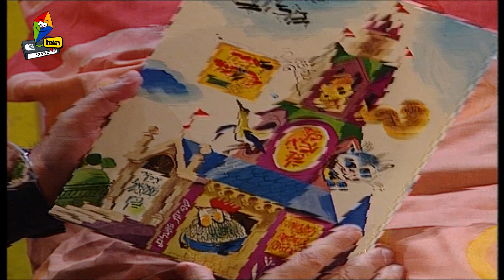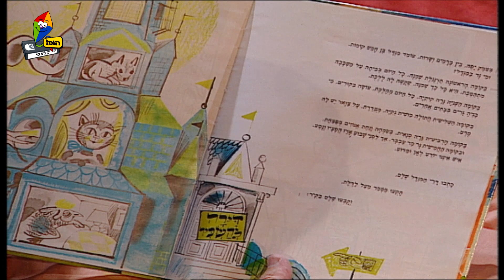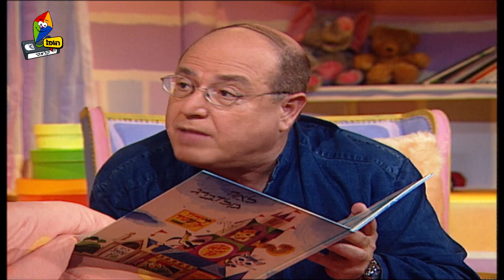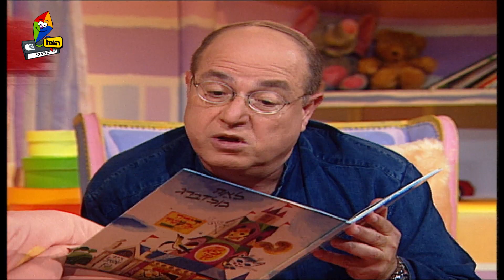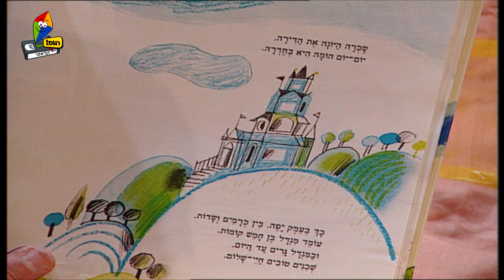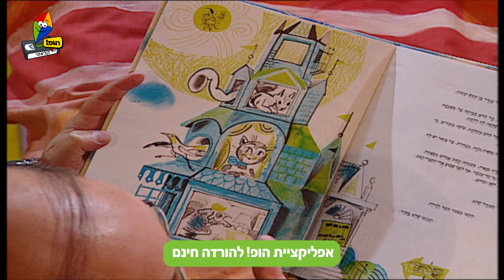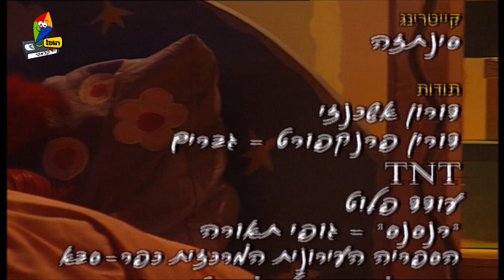סיפורים לנימי - דירה להשכיר - טוביה צפיר - הופ! קלאסי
תקציר הפרק - סבא מספר לנימי סיפור שהיא מכירה והם קוראים אותו יחד, על דיירים שמחפשים דייר חדש.
❤ אוהבים את שבוע הספר? ❤

בואו ליהנות מעוד המון פרקים, משחקים ופעילויות של שבוע הספר עכשיו במתחם של שבוע הספר באתר הופ!